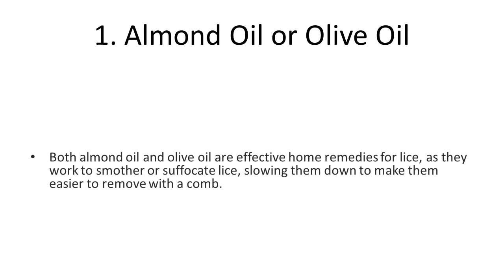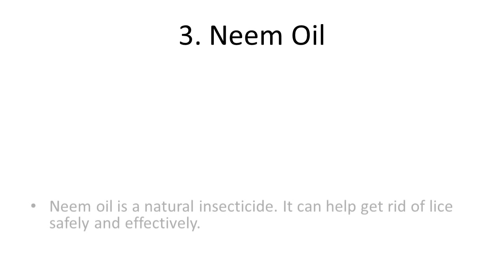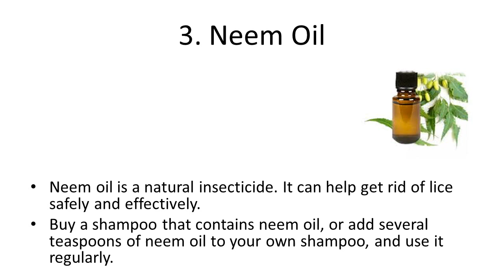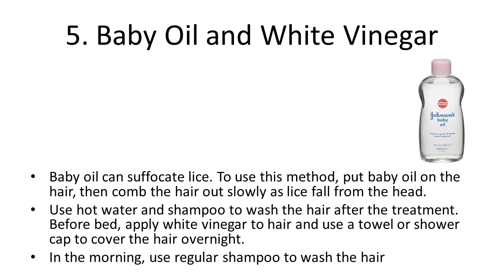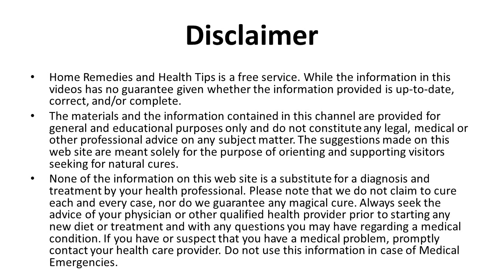Kill Head Lice Fast With These Top Natural Remedies | Home Remedies To Get Rid Of Head LICE & Nits